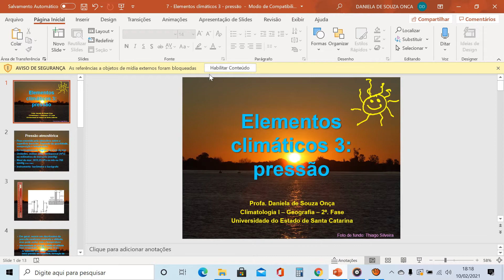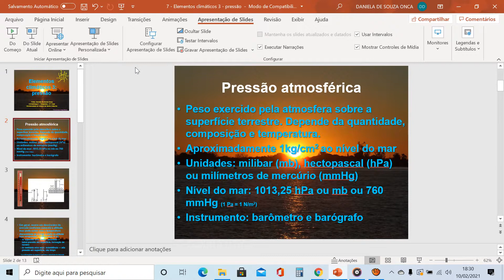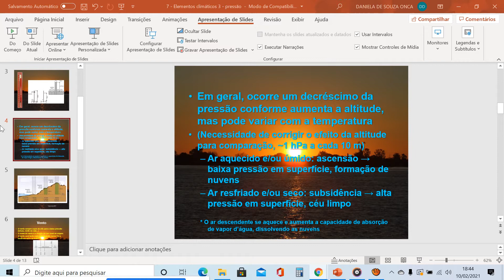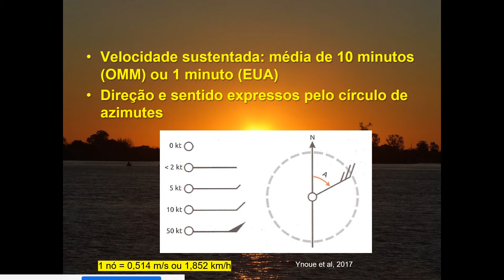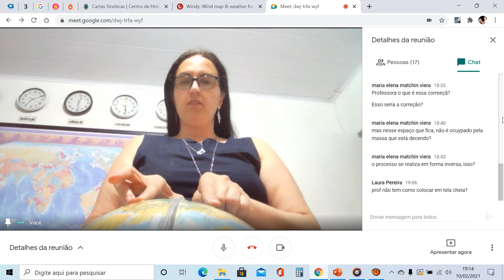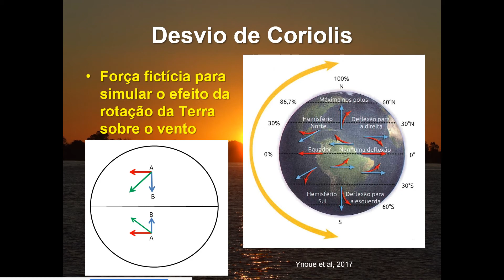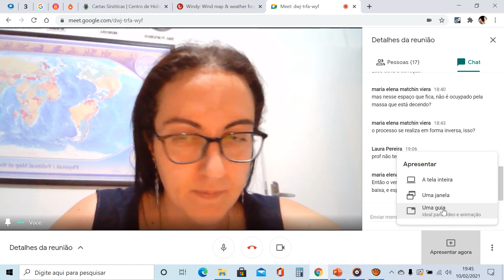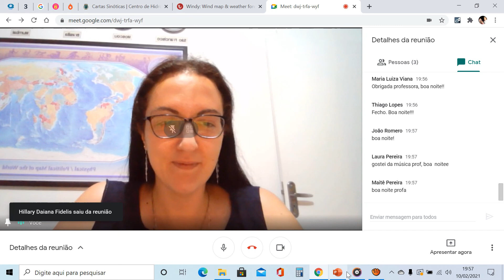Clima Elementos climáticos 3 pressão